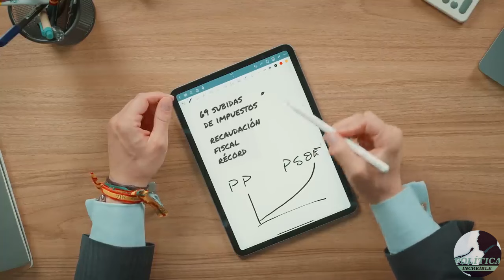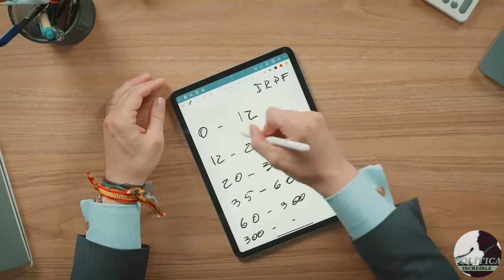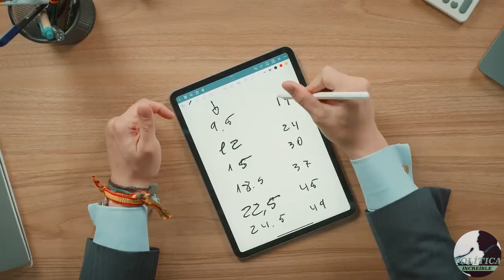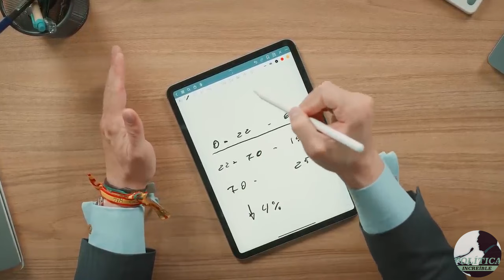🇪🇸💸 José María Figaredo: «Pedro Sánchez y el Gobierno Socialista os están robando desde el 2018».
🇪🇸💸 José María Figaredo: «Pedro Sánchez y el Gobierno Socialista os están robando», «Desde que entraron al cargo en el año 2018, han subido los impuestos en 69 ocasiones», «Nunca jamás un Gobierno de España había recaudado tantos impuestos como este Gobierno», «Tanto el PP como el PSOE han ido incrementando de forma sistemática en cada legislatura la recaudación», «Vemos cómo el dinero público se malgasta», «El Gobierno exprime a los contribuyentes», «En España se gasta en subvenciones ideológicas, a ONGs, algunas extranjeras», «33.000M de Euros se podrían empezar a reducir», «VOX propone una medida de sencillez que impacte, sobretodo, en las rentas menores de 22.000 Euros que pagarán 0 impuestos por IRPF» | 🏛 Política Increíble: El canal del ciudadano.